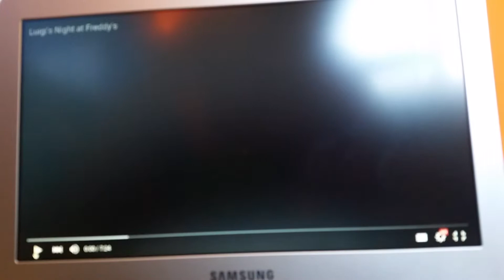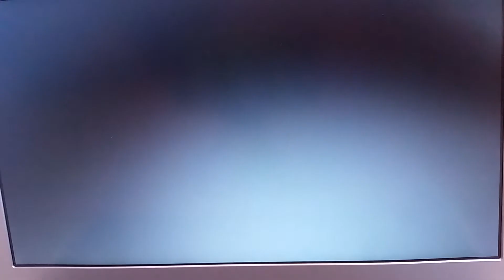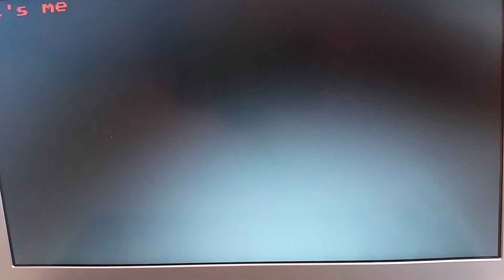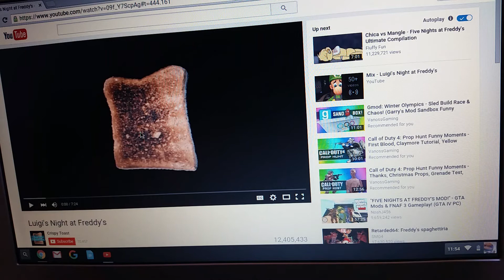Reaction:luigi night at freddys